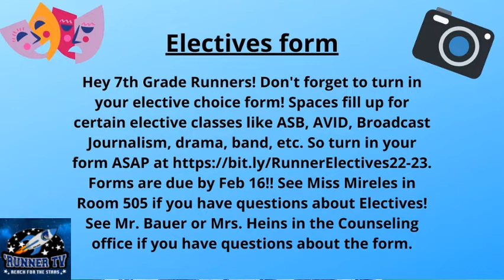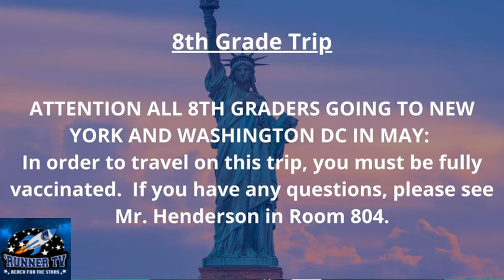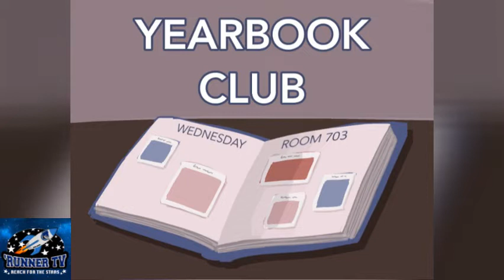'Runner TV Ep. 21 Wed 02.09.2022